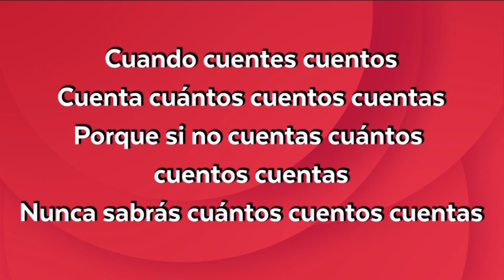Cómo mejorar tu dicción I Humberto Gutiérrez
204 y 704 de Dish
156 Megacable